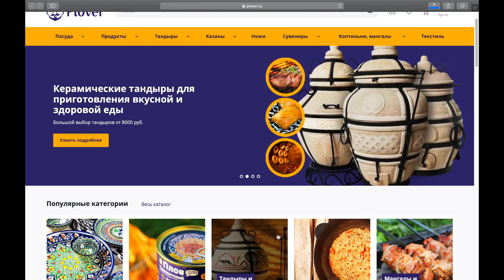Вся правда про тандыр гушт приготовленный в горах! Баранина в тандыре! Узбекистан! Самарканд!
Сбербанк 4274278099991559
Яндекс Деньги
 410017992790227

Видео отсняты на камеры Sony Alpha 7iii, Sony FDR 3000, Mavic Pro.Видео сделаны в программе Final Cut pro X.